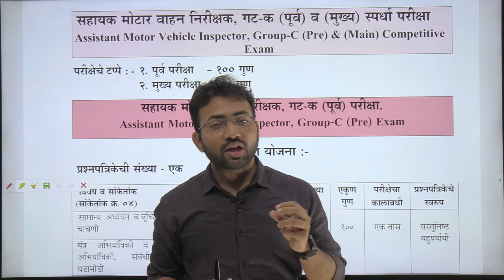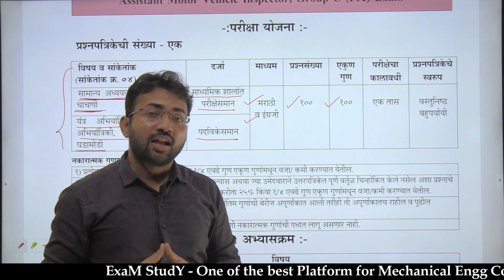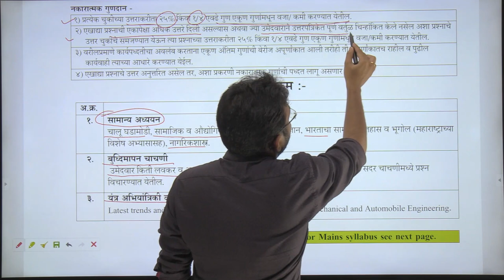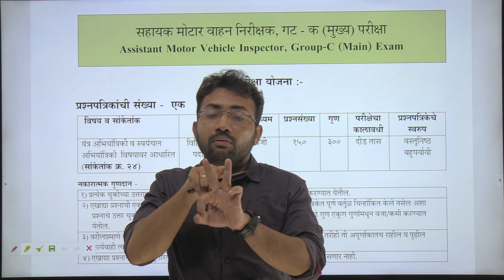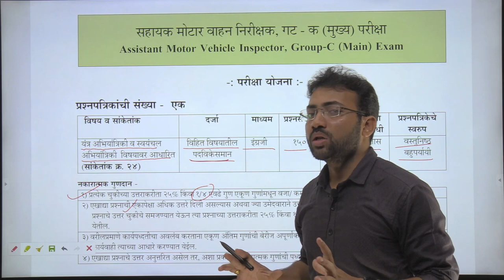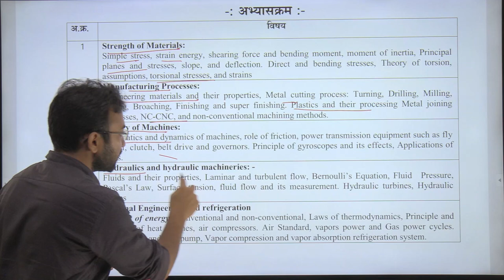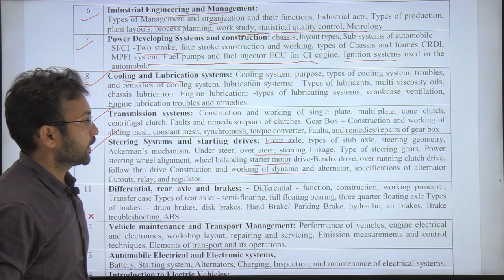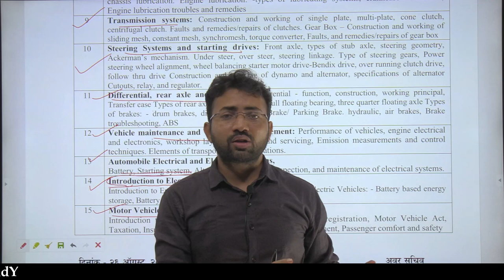AMVI RTO 2022 l New Update | New Syllabus | Eligibility | Vacancy | By- Satij Sir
ABOUT VIDEO
New Update | AMVI RTO 2022 | New Syllabus | Eligibility | Vacancy | By- Satij Sir
✳️ Discussion Group-connect with other students

Address-
MAIN BRANCH --
ExaM StudY,
केशरीवाड्याच्या शेजारी,
केळकर रोड,
नारायनपेठ,
पुणे.